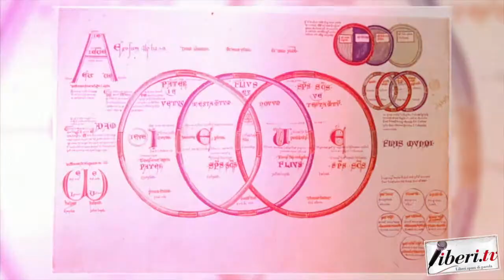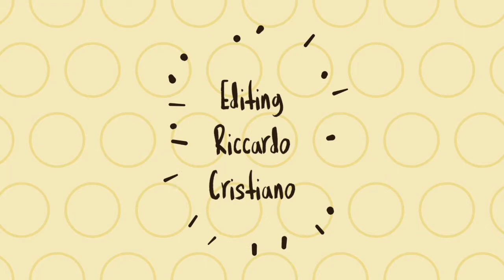Festival delle Erranze e della Filoxenia 2019 - Carlopoli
Seconda edizione del Festival delle Erranze e della Filoxenia, sei tappe, sei momenti fondamentali per riscoprire luoghi unici, ricchi di storia, cultura e tradizioni. Il festival mira a promuovere vari aspetti territoriali che vanno da quello enogastromico, naturalistico e soprattutto puntando sulla parola cardine che lo contraddistingue, Filoxenia, ovvero l’amore per il forestiero, il principio sacro dell’ospitalità. Scopri le date sulla pagina facebook dell’evento e dai un’occhiata ai video realizzati per l’occasione da Liberi.tv